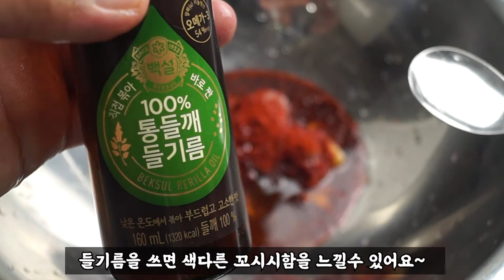부추 무침이 색달라지는 한스푼~ 감칠맛 까지 잡았습니다! 오이무침,오이부추무침,오이무침 만들기,부추무침 만들기,오이무침 레시피,부추무침 레시피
감칠맛 올라오는 오이 부추무침~
집밥을 맛있게 찌지고 뽁는 두율이네의 맛있는 이야기~

재료
부추 200g
오이 1개(300g)
당근 50g
양파 100~120g
통깨반스푼(버무리고 나서)
참기름 또는 들기름 1스푼(버무릴때)

양념
고추장 2스푼 60g
진간장 4스푼 32g
멸치액젓 1스푼 8g
식초 2스푼 16g
간마늘 반스푼 10g
고추가루 2스푼 14g
설탕 1스푼 (10g)
물엿1스푼 (15g)
들기름 또는 참기름  1스푼(6g)
통깨 반스푼 1~2g
맛소금 1/10스푼(1g)

1호기도 율~ 2호기도 율~ 그래서 두율이네!!
두율이네 맛있는 집밥 이야기로 함 달려보입시다!!